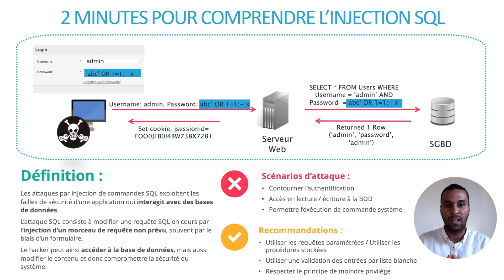#2 Comprendre l'injection SQL en 2 minutes | AppSec Academy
APPRENEZ À ATTAQUER LES APPLICATIONS QUE VOUS DÉVELOPPEZ POUR MIEUX LES SÉCURISER

Pour cette vidéo nous vous proposons une nouvelle formule. Dites nous ce que vous en pensez et comment nous pouvons nous améliorer.

L'injection SQL en quelques mots :
Les attaques par injection de commandes SQL exploitent les failles de sécurité des applications qui interagitssent avec des Bases De Données.
L'attaque SQL consiste à modifier une requête SQL en cours par l'injection d'un morceau de requête non prévu, souvent par le biais d'un formulaire.
Le hacker peut ainsi accéder à la Base De Données, mais aussi modifier son contenu et donc compromettre la sécurité du système.

Dans cette vidéo :
- on vous explique comment fonctionne l'injection SQL,
- on vous présente les risques liés à cette vulnérabilité,
- on vous donne des recommandations pour s'en prémunir.

Suivez nous !